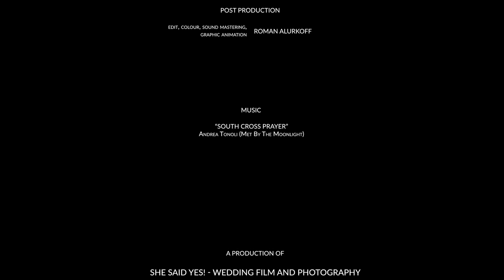Josh's Surprise Proposal - film by She Said YES!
Josh pushed romantic boundaries to the limit by organising a pleasant surprise for his girlfriend. Just after dawn, he arranged the QUT Fairy Light Tree to be decorated with engagement props and invited his future fiance to pop the big question. She Said YES!